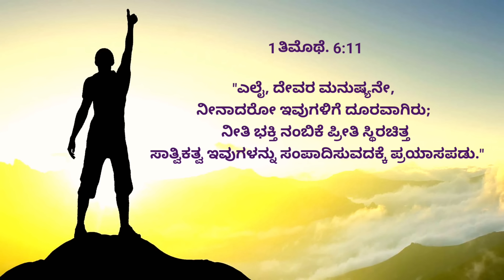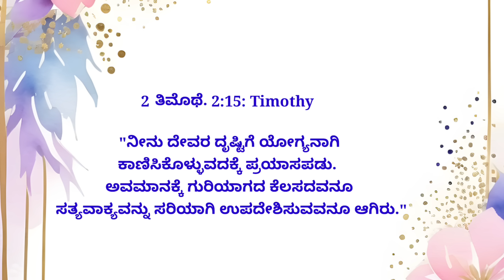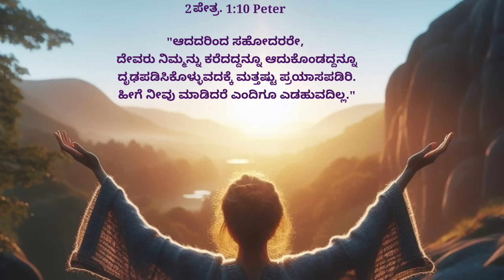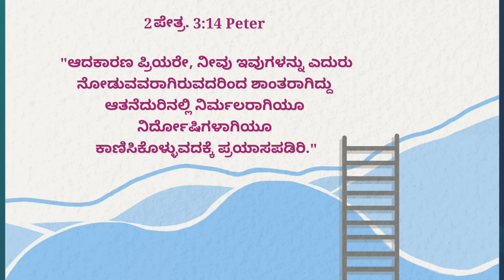ಪ್ರಯಾಸಪಡುವವರೇ! ಯಾವುದಕ್ಕಾಗಿ ಪ್ರಯಾಸಪಡುತ್ತಿರುವಿರಿ? 22 June 24| What Are You Striving For| Pr.RameshG